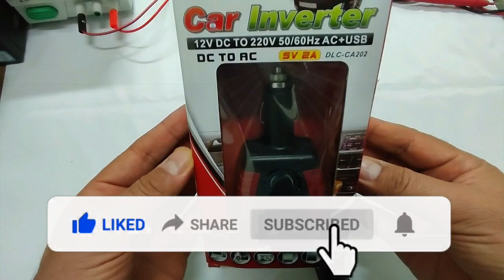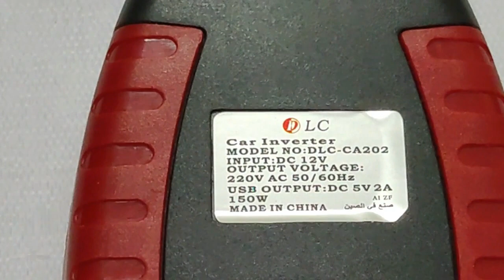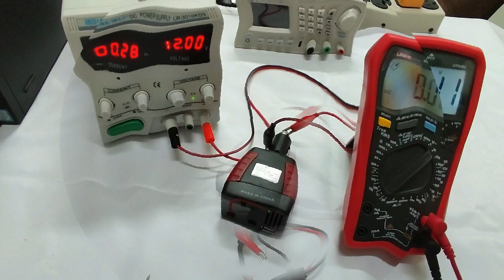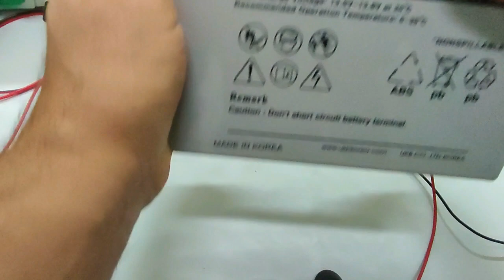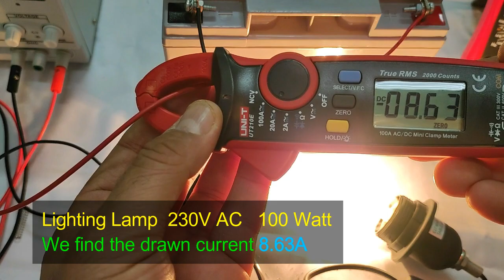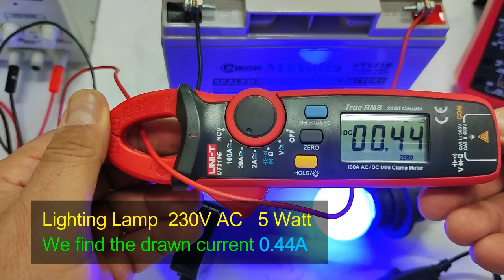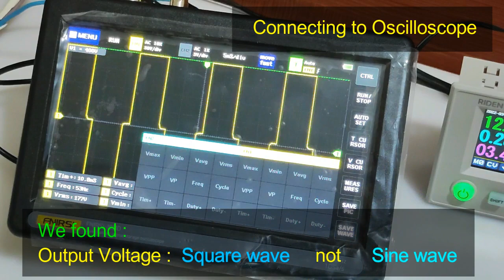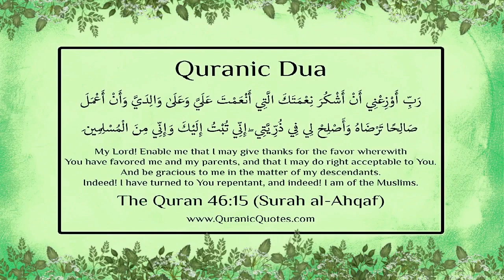Reviewing of 150W Car Inverter 12V to 110V 220V محول طاقة للسيارة UPDATED 2022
Reviewing of 150W Car Inverter 12V to 110V/220V Charging Power Adapter with USB Output Overload Protection Phone Charging Adapter for Car_UPDATED 2022

Chapters of this video :
02:45 Description
04:05 Connecting to the power supply
06:39 Teardown
07:58 Connecting to battery
11:09 The drawn current for lighting lamp 100 Watt
12:11 The drawn current for lighting lamp 30 Watt
13:01 The drawn current for lighting lamp 12 Watt
13:35 The drawn current for lighting lamp 5 Watt
14:20 Connecting with Oscilloscope

• Convert DC12V into AC220V output.
• Rated Power: 150W
• Heavy-duty but small, quiet and convenient to use.
• Compact inverter in tough casing. Lightweight, portable, quiet had a USB port for phone, headset and to plug in laptop, TV or DVD player, etc.

Product description
This car power inverter 150W can convert 12V DC of automobile to 220V/110V AC, Power inverters have proven more essential in everyday life as we become more mobile, and, now, whether you're working from your car or your home, the ‘office’ can come with you.

Use :
Multipurpose Use Car power inverter is the very solution to using household appliances in automobiles. With the car power inverter, many electronic types of equipment such as MP3/MP4 players, cell phones, electric fans, TV, etc.

Features:
◊ Material: ABS
◊ Color: Red + Black
◊ Input voltage: DC 12V
◊ Output voltage: AC 220V
◊ USB output: 5V, 2A
◊ Output power: 150W
◊ Maximum power: 200W
◊ Overprotection: up 150W
◊ Low battery closure: DC 10-11V
◊ High battery closure: DC 15-16V
Indicator light dual color LED: (green operation, red turn on)

Benefits:.
Heavy-duty but small, quiet and convenient to use. -Convert DC12V into AC220V output.
It can protect the electric circuit from malfunction.
Compact inverter in the tough casing. Lightweight, portable, quiet had USB ports for phone, iPad, headset and to plug in laptop or GPS, TV or DVD player, etc.

WARNING:
This video is for demonstration and educational purposes only. Each demonstration presents risks and hazards that must be fully understood before attempting.

Track title: Drop - Anno Domini Beats

IMAGE:
Quranic Dua #35 (Surah al-Ahqaf)
to use the images